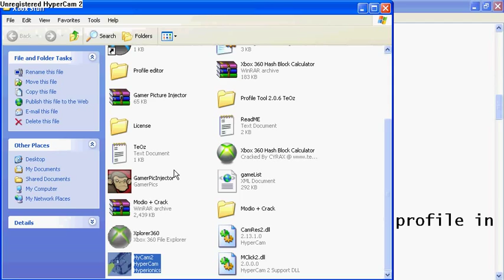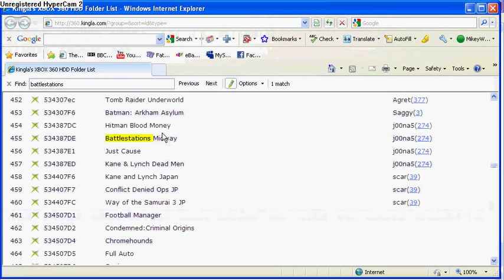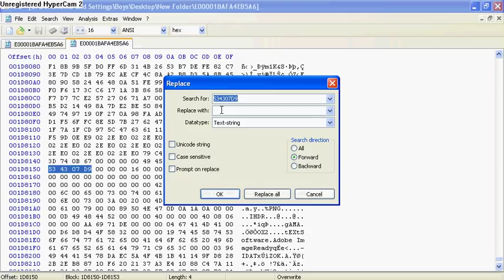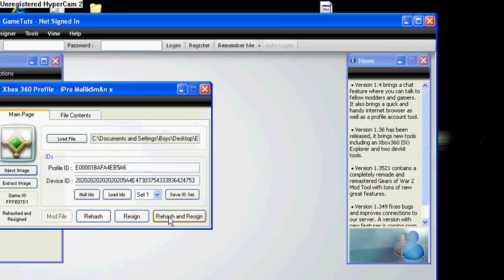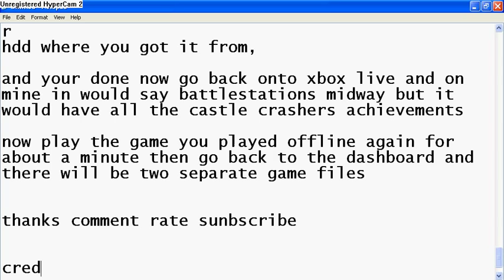How to add games to your xbox profile manually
for all your glitching needs